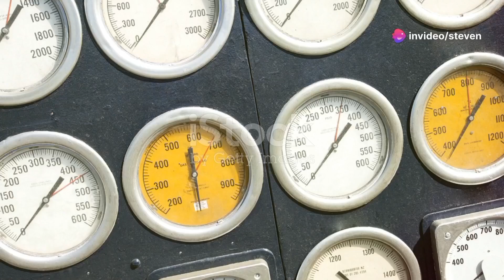The Bermuda Triangle Time Wormhole Theory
Dive into the enigma of the Bermuda Triangle with us as we explore the fascinating theory of a time wormhole. Discover notable cases like the mysterious disappearance of Flight 19 in 1945 and the USS Cyclops in 1918, both of which vanished without a trace, possibly due to time wormholes. We'll also delve into the skeptical explanations versus the compelling possibility of time wormholes, featuring Bruce Gernon's 1970 experience of a strange cloud tunnel. Don't miss this thrilling exploration of one of the world's greatest mysteries!

OUTLINE:

00:00:00 The Bermuda Triangle Time Wormhole Theory